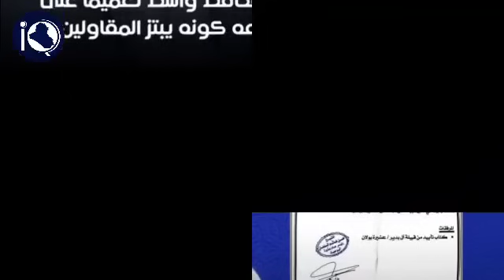عاجل اخبار هامة وعاجلة للشعب العراقي وردتنا الآن شاهد ماذا يحصل في العراق!!